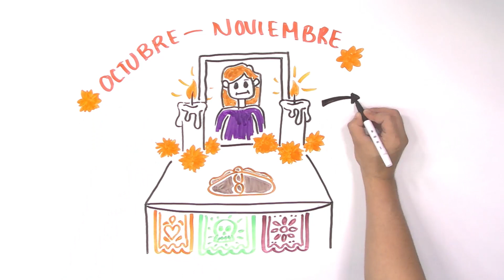"Día de Muertos"